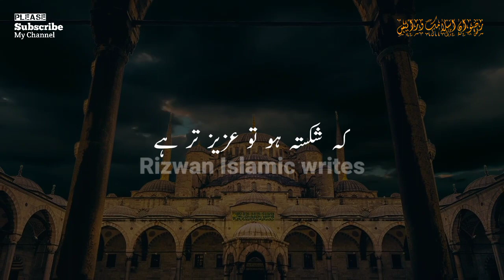Dil Tut Gaya | Heart broken | Molana Tariq Jameel whatsapp status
Dil Tut Gaya | Heart broken | Molana Tariq Jameel whatsapp status | tariq Jameel status
⏩Islamic Byan,
⏩Islamic status,
⏩Islamic Stories,
⏩Islamic WhatsApp status,
⏩Motivation status,